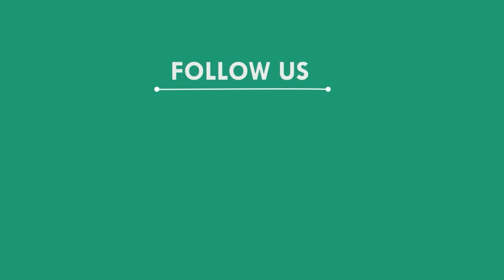ଦ୍ୱାରଶୁଣି ଘାଟିରେ ଟ୍ୟାଙ୍କର ଓ ଟ୍ରକ ମୁହାଁ ମୁହିଁ ଧକ୍କା ଡ୍ରାଇଭର ଜୀବନ୍ତ ଦଗ୍ଧ, ମୟୁରଭଞ୍ଜ || MAYURBHANJ NEWS